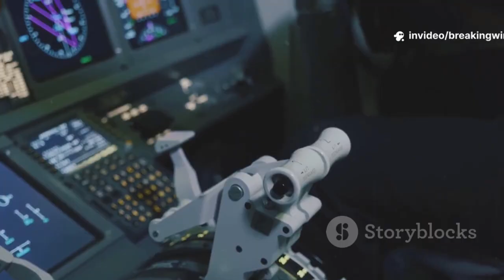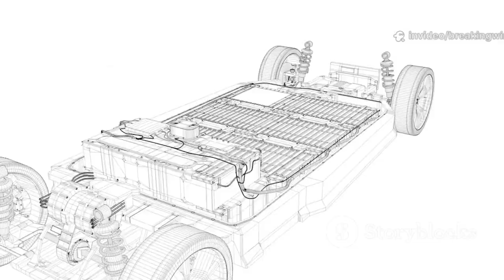Elon Musk Drops Bombshell : 2026 Tesla Super Electric Plane is Here–Boeing’s Worst Nightmare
🚨 Elon Musk just changed the future of aviation! In a shocking announcement, Tesla revealed plans for a 2026 Tesla Super Electric Plane — and it's aimed at the mass market. Could this revolutionary aircraft signal the end of Boeing and traditional aviation as we know it?

In this video, we break down everything you need to know about Tesla’s next big move into electric air travel, including specs, features, expected release dates, and what it means for the global aviation industry.

⚡ What you’ll learn:

Tesla's plan for an electric aircraft in 2026

Elon Musk’s long-term vision for sustainable flight

How Tesla's plane compares to Boeing’s and Airbus’s models

Battery tech, range, speed, and design details

The impact on commercial airlines and aerospace giants

✈️ Could this be the next Tesla Model S of the skies? Or is it all hype? Find out in our deep-dive breakdown.